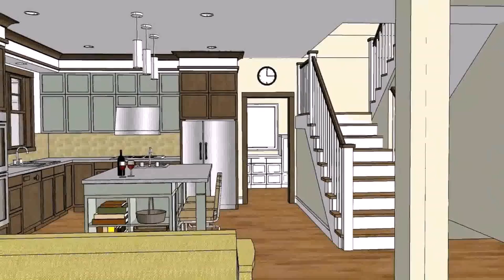House Floor Plan Design In Philippines (see description) (see description)